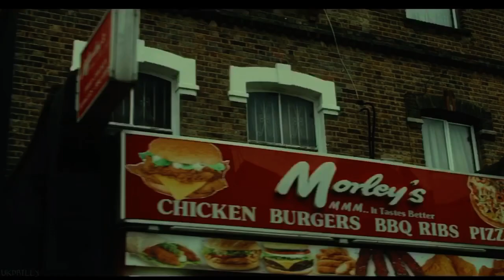TeamRaw CFigures - StockHell (Uncensored Music Video)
{Stockwell/TeamRaw} CFigz - StockHell (Uncensored Official Music Video)